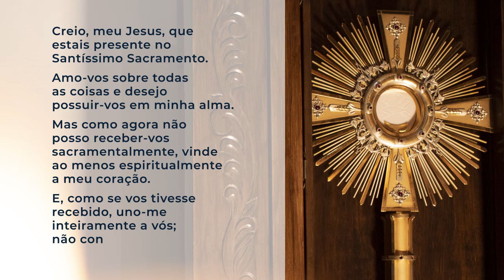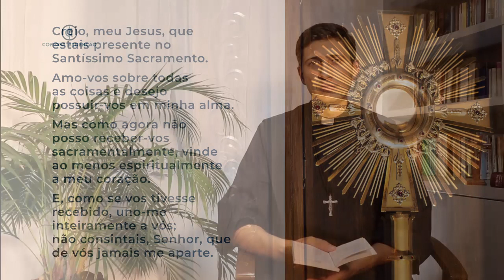#4 Os lugares do encontro - Preparando a Semana Santa 2020